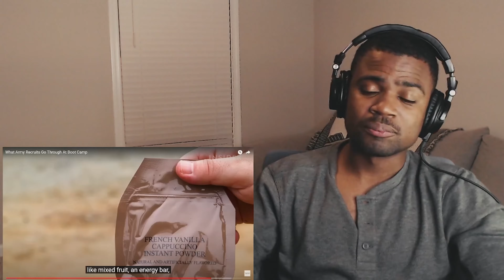My Reaction To Army Basic Training In 2022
My initial reaction to Army Basic training nowadays. I hope you enjoy it!